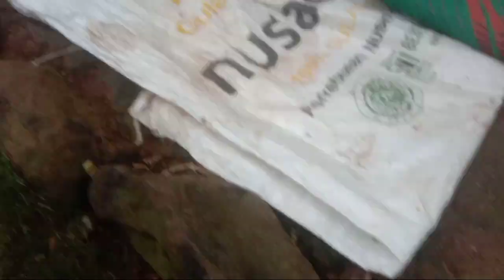baby otter umur 2 bulan makanya sangat rakus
Pelihara baby otter umur 2 bulan memang cukup menguras waktu kita apalagi kita pelihara otter dari kecil harus sangat sabar dan telaten karena kalau tidak otter bisa mati
dalam memelihara otter atau berang berang atau biasa di sebut juga sero atau linsang di daerah saya
kita harus punya stok makanan atau susu karena otter ini sangat boros seperti di video saya otter kalau makan ikan sangat lahap sekali mungkin kalau sudah besar bisa sangat biros

baby otter umur 2 bulan sekarang sudah cukup besar karena sekarang sudah terbiasa makan ikan satu minggu bisa abis setengah kilo ikan lele mungkin kalau baby otter sudah menginjak dewasa akan lebih boros si baby otter ini rakus banget bikin malu saya yang menjadi ownernya di kira jarang saya kasih makan hehe

ternyata memelihara otter itu butuh kesabaran tinggi karena ya lumayan banyak tantangannya karena memang benar otter atau berang berang atau biasa di sebut juga linsang atau sero itu memang faktanya berisik bau dan boros

tapi menurut saya tidak masalah karena dari kecil saya memang suka memelihara hewan yah seperti baby otter ini saya rela mengeluarkan uang 600 ribu padahal saya sudah 2 kali beli atau adopsi otter ini
semoga baby otter yang kedua kali ini bisa sampai dewasa dan bisa mandiri atau terlatih setelah dewasa nanti

dan mudah mudahan selain memelihara dengan rutin saya buat video tentang otter ini yang saya post ke youtube suatu saat nanti bisa menghasilkan dan di baby otter jinak ini bisa menjadi sorotan publik